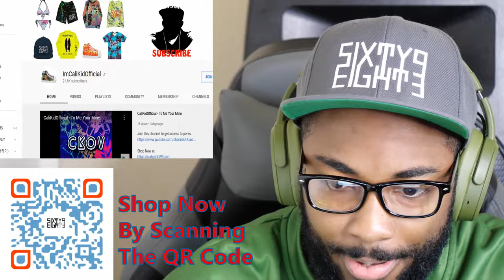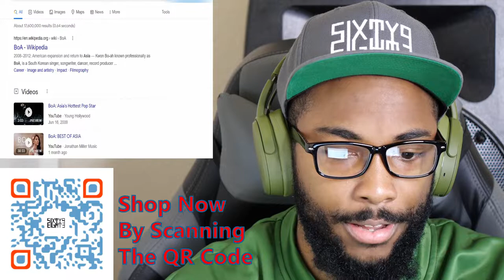Taeyeon - INVU MV (Official Reaction)